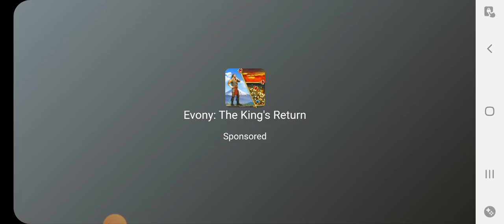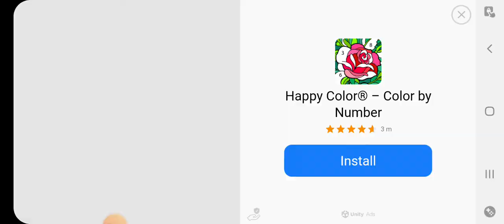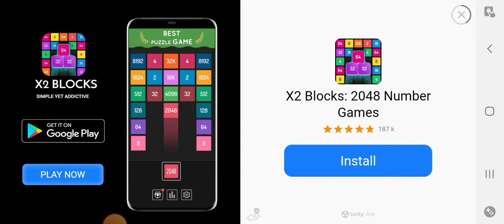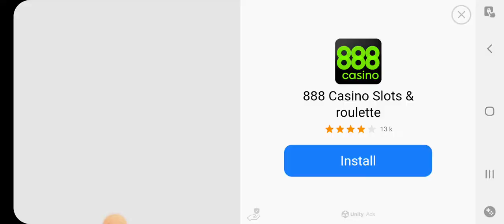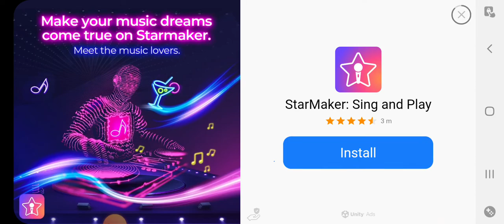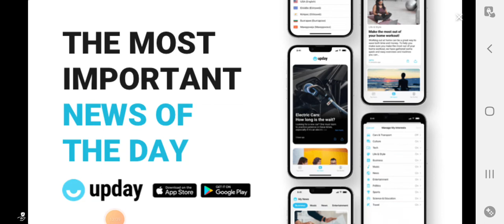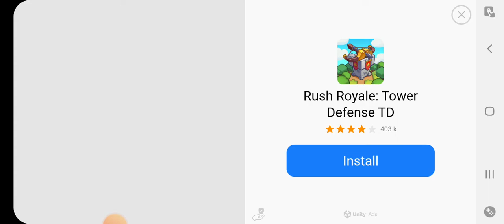playing real wolf simulator